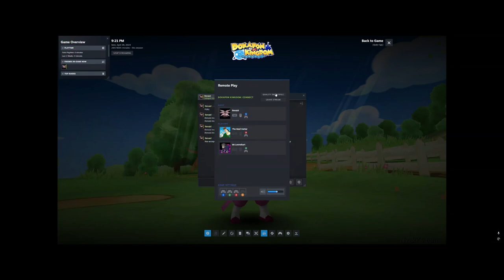Dokapon Kingdom Pt1- Playing with friends